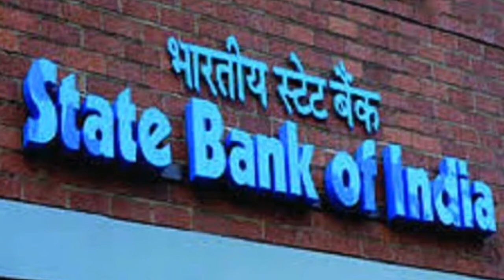भारतीय स्टेट बैंक का इतिहास ll History of State Bank of India